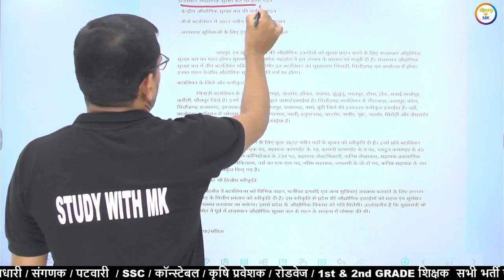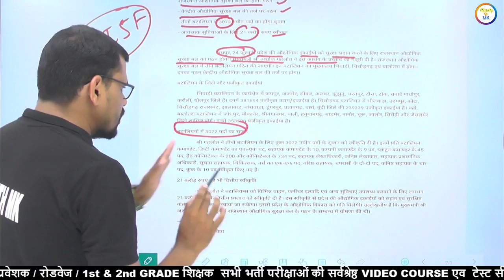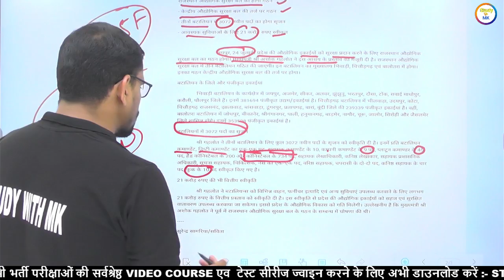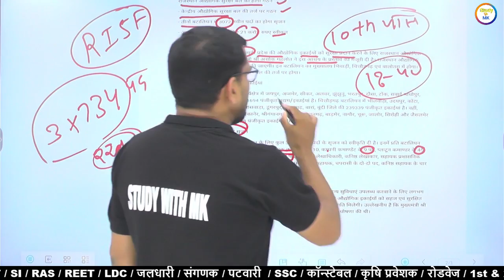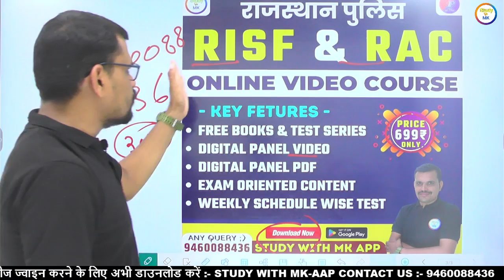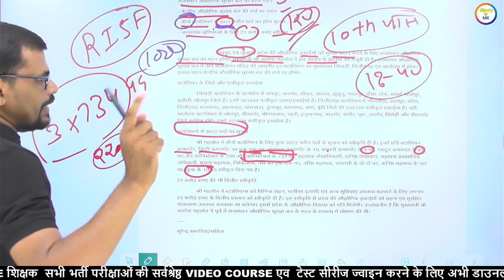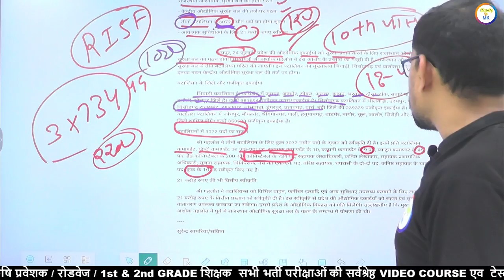Rajasthan constable RAC&RISF नई भर्ती आ गईं | खुशखबरी 3072 पदों | बिना CET की भर्ती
कांस्टेबल, जलधारी पशु परिचर भर्ती, SI & RAS, ASI, रोडवेज का संपूर्ण कोर्स ज्वाइन करने के लिए दिए गए लिंक से एप्लीकेशन Download करे